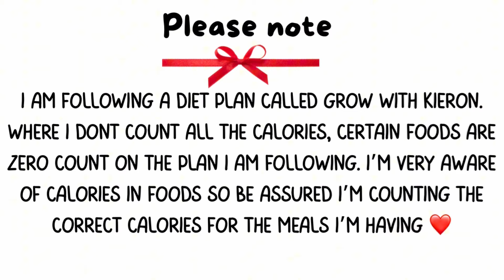Daily Vlog 28.8.24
Quick video today…..weight loss journey !

Following GROW